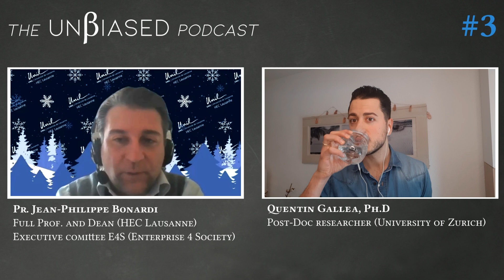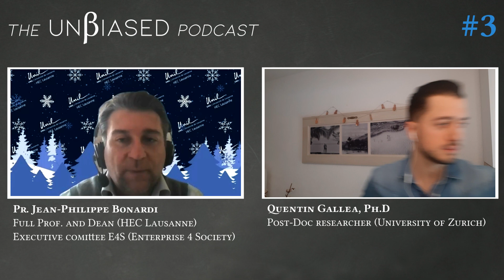Master in Sustainable Management and Technology [podcast short clip]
In this extract from the third podcast we discuss how Enterprise 4 Society will teach the leaders of tomorrow with the new and unique master in Sustainable Management and Technology. Enterprise for Society, the center founded jointly by UNIL, EPFL and IMD, creating an eco-system between academics, techies, business and policy makers.

Jean-Philippe Bonardi is a full professor and dean of HEC Lausanne (University of Lausanne) and member of the executive committee of E4S (Enterprise for society). His research is focussed on the interface between Political economics and Business strategy.

-Part III: E4S Master (Sustainable Management and Technologies)
   1:20  The master
   5:10 Specificities of the master
   7:55 Overview of the program
   11:36 After the master, type of jobs?

  16:40 CALL FOR ACTION